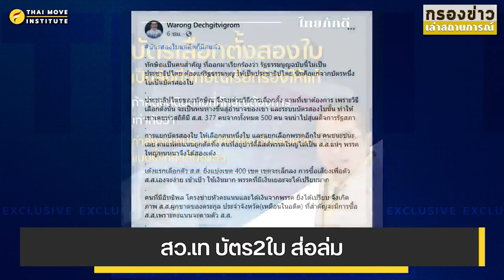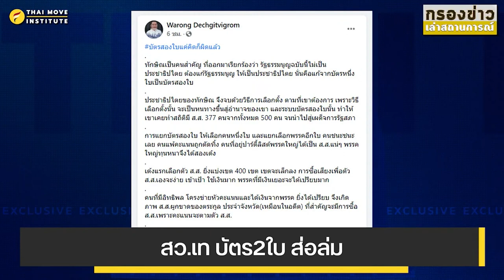สว.เท บัตร2ใบ ส่อล่ม